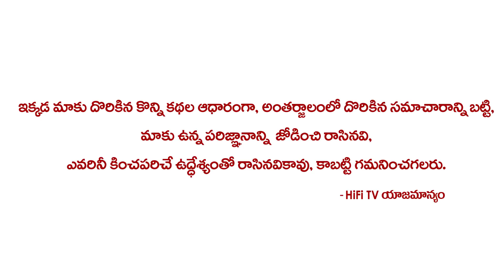Dhoom Dhaam Muchata Udaya Sri Live Tick Tok Video | Udaya Sri Most Energitic & Hilarious Interview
Watch Dhoom Dhaam Muchata Udaya Sri Live Tick Tok Video | Udaya Sri Most Energitic & Hilarious Interview